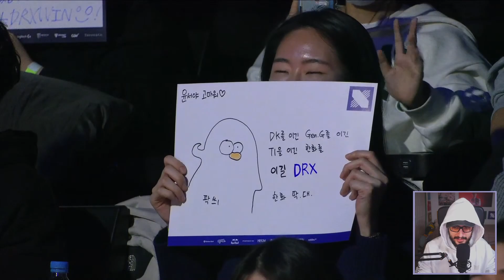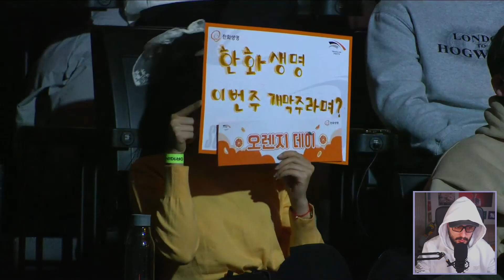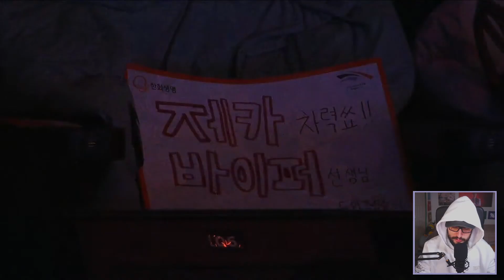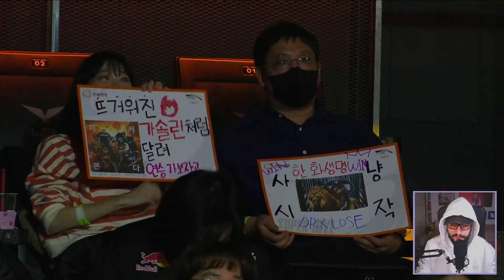¡CAMPEONES ENFRENTADOS! - Hanwha Life vs. DRX: BeryL, Zeka y Kingen luchan tras ganar juntos Worlds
Serie de la LCK del spring split de 2023 retransmitido en español.

Timers:

T1 vs HLE - Mapa 1 : 00:00
T1 vs HLE - Mapa 2 : 45:30
T1 vs HLE - Mapa 3 : 1:17:00